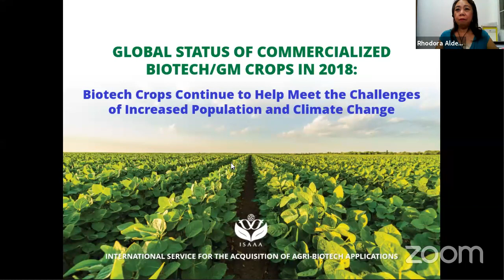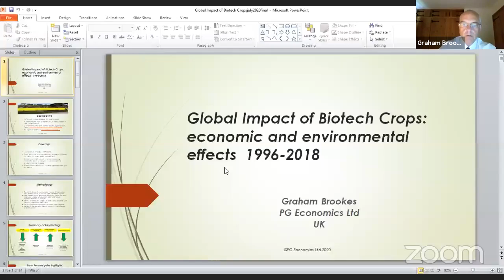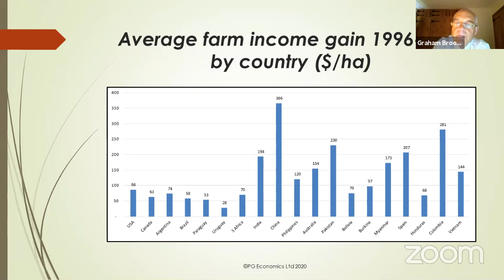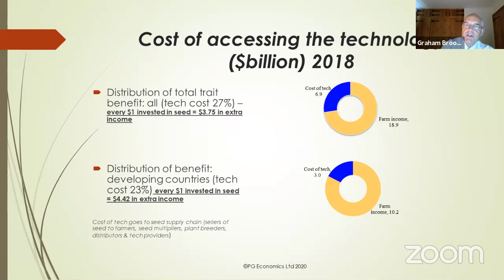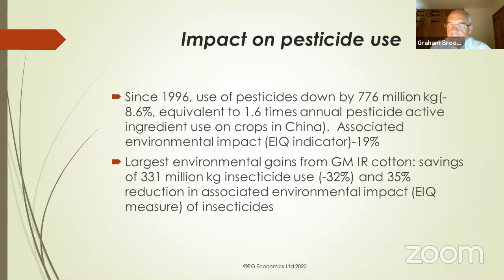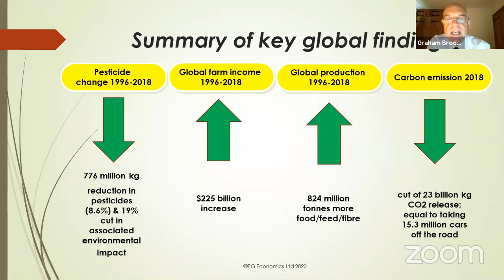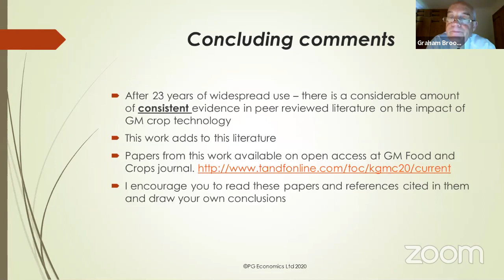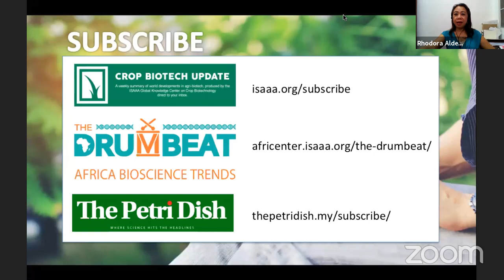ISAAA Webinar: Global Impact of GM Crops